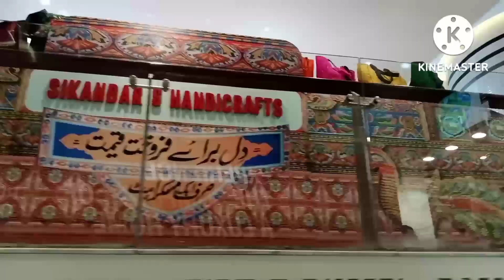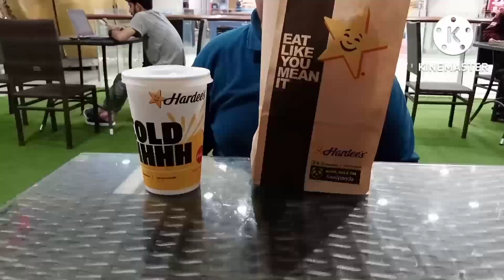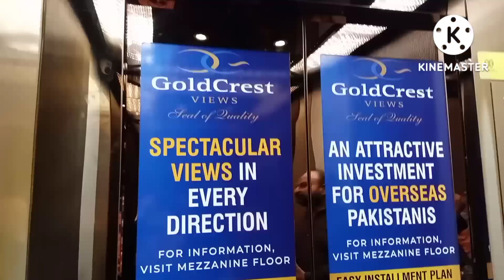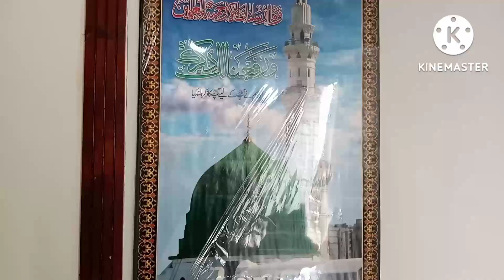Eid shopping🛍 moonlight vlog!